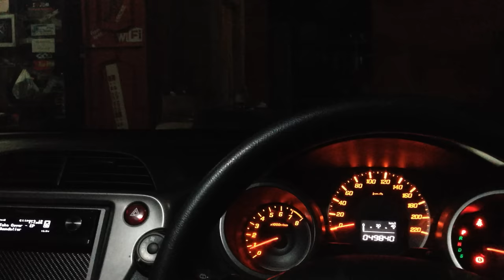Audiofrog GB Series 3way Active Honda Jazz GE8 by Cliport-Audio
Super Clean Sound Honda Jazz GE8 mobil ini menggunakan speaker 3way Audiofrog GB10, GB25, GB60 dan subwoofer GB10d4, amplifiers harmonic drive reference 2pcs, head unit pioneer p99rs, voltage stabilizer vox volt commander 2pcs, all cable by Vermouth